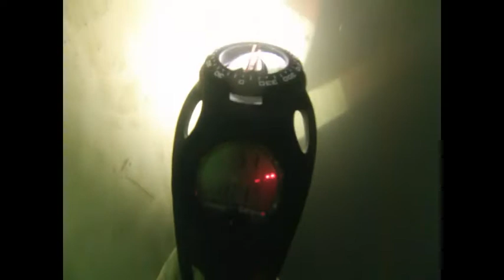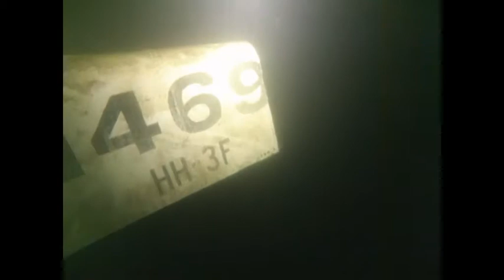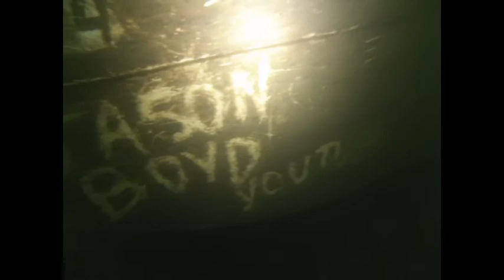Lake Tenkiller Scuba Park Helicopter and Bus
Video made on 8-3-3013. GoPro Hero 3. I took a long time to film all of the bus and helicopter.  Hope I give everyone a better look at whats in the park.  This is part 1 of 2 part video.